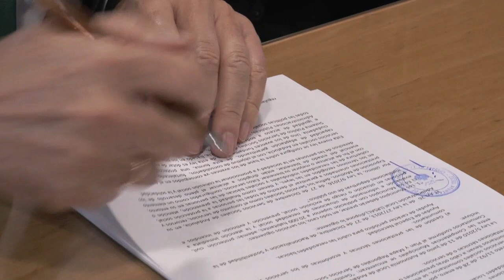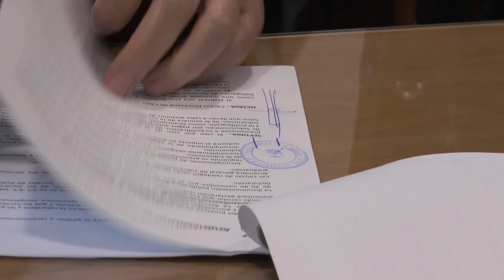AYUNTAMIENTO Y CÁRITAS FIRMAN UN DOBLE CONVENIO PARA AYUDAR A PERSONAS CON MENOS RECURSOS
Ayuntamiento y Cáritas firman un doble convenio para la ayuda a personas con menos recursos. El Consistorio chiclanero concede 42.000 euros para el mantenimiento del centro social Padre Francisco Almandoz y 11.000 euros para el almacén de ropa solidario.